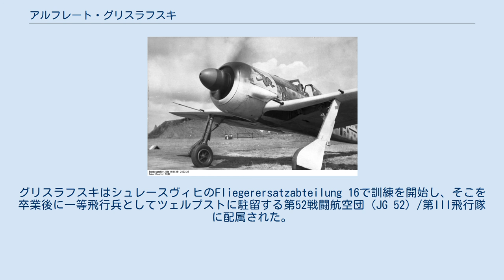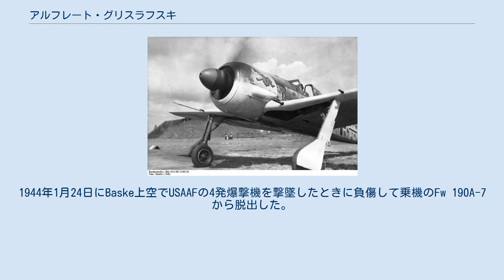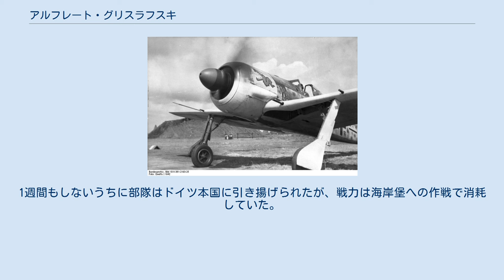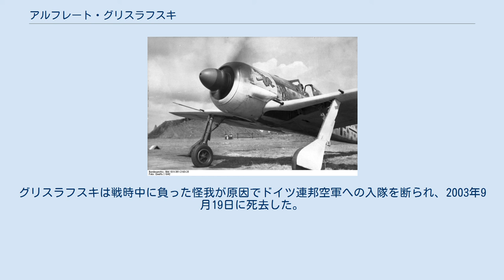アルフレート・グリスラフスキ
アルフレート・グリスラフスキ（Alfred Grislawski, 1919年11月2日 - 2003年9月19日）は、第二次世界大戦時のドイツ空軍のエース・パイロットであり、柏葉付騎士鉄十字勲章を受勲した。
エース・パイロットとは空中戦で5機以上の敵機を撃墜した軍隊パイロットを呼び表す呼称である。
グリスラフスキは800回以上の作戦行動で、133機を撃墜した。
西部戦線で挙げた24機の戦果の内アメリカ陸軍航空軍（USAAF）の4発爆撃機が18機含まれ、東部戦線の109機の内には16機のイリューシン Il-2が含まれていた。
 アルフレート・グリスラフスキは1919年11月2日にルール地方のヴァンネ＝アイケルで炭鉱夫のグスタフ・グリスラフスキ（Gustav Grislawski）と妻のヘンリエッテ（Henriette）の息子として生まれた。
アルフレートは4人兄妹の2番目であり、兄のヴァルター（Walter）、妹のヘルタ（Herta）、弟のホルスト（Horst）がいた。
学校を卒業するとグリスラフスキはポンメルンの農場で働いた。
その後海軍に入隊したが、海軍航空隊への優先しての配属は拒否された。
グリスラフスキはシュレースヴィヒのFliegerersatzabteilung 16で訓練を開始し、そこを卒業後に一等飛行兵としてツェルプストに駐留する第52戦闘航空団（JG 52）/第III飛行隊に配属された。
10月に伍長に昇進し、同月第III飛行隊はルーマニアへの移動を命じられ、第28戦闘航空団（JG 28）/第I飛行隊に改称されてルーマニア空軍の要員の訓練を実施する任務を与えられた。
1941年8月にJG 52/第III飛行隊は東部戦線への転戦を命じられウクライナに拠点を置いた。
グリスラフスキの最初の戦果は9月1日に挙げたソ連軍のポリカルポフ I-16であり、その年の終わりまでにグリスラフスキは総計11機の戦果を挙げた。
12月の終わりに第III飛行隊はハルキウ地域に移動し、1943年4月にJG 52/第9飛行中隊はケルチ攻防戦の支援のためにクリミアへの移動命令を受けた。
グリスラフスキは4月30日に20機目としてソ連軍のI-15bis戦闘爆撃機を撃墜し、特に5月の間に22機を撃墜し顕著な成果を挙げた。
7月には43機撃墜の功で騎士鉄十字勲章を受章し、7月24日に休暇に出発した。
 1942年8月にグリスラフスキ曹長はコーカサスを拠点とするJG 52/第7飛行中隊に配属され、9月にテレク（Terek）橋頭堡上空で16機を撃墜した。
11月5日には4機のイリューシン Il-2を撃墜したが、乗機のBf 109 G-2が撃墜され不時着を余儀なくされて数箇所の打撲傷を負った。
1943年1月18日にグリスラフスキのロッテ編隊はソ連軍のI-16戦闘機の迎撃を受け、グリスラフスキの乗機は被弾して発火した。
火を噴く乗機をなだめすかしつつドイツ軍前線内まで舞い戻り、顔面に火傷を負いつつも脱出した。
グリスラフスキは有名なカラヤカルテットの4名の中の一人であった。
 1943年1月26日にグリスラフスキは少尉に昇進し、2月3日に92機目、4月27日には100機撃墜を記録した。
6月にドイツ軍が敷設した地雷の爆風により負傷し、回復するとグリスラフスキは南部予備戦闘飛行隊（JGr Süd）へ転属した。
8月にJGr Südの基幹はヘルマン・グラーフ少佐指揮の第50戦闘航空団（JG 50）に改称され、この部隊は高高度に飛来するイギリス空軍のデ・ハビランド モスキート戦闘爆撃機と写真偵察機の迎撃を任務としていた。
ヴィースバーデン＝エルベンハイムに駐留したグリスラフスキは、8月17日に最初の2機となるアメリカ陸軍航空軍（USAAF）所属の4発爆撃機を撃墜し、10月の初めには大尉に昇進してJGr. 50の臨時指揮官に任命された。
 第1戦闘航空団のフォッケウルフ Fw190A 1943年11月にグリスラフスキはディーレン基地に駐留するフォッケウルフ Fw190装備の第1戦闘航空団（JG 1）/第1飛行中隊の中隊長に任命された。
1944年1月24日にBaske上空でUSAAFの4発爆撃機を撃墜したときに負傷して乗機のFw 190A-7から脱出した。
その後3月13日にグリスラフスキは、高高度運用向けの特殊装備を備えた新型のBf 10...